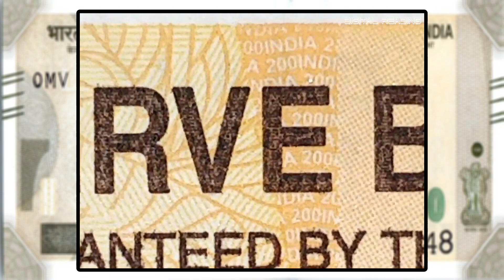RBI Currency notes micro letter printing security in Telugu